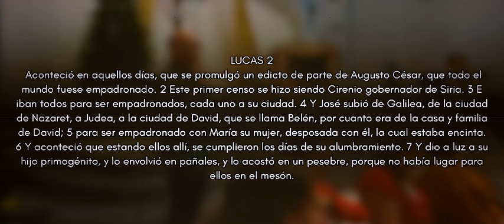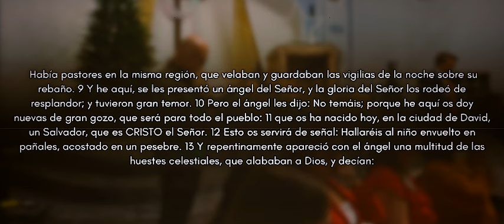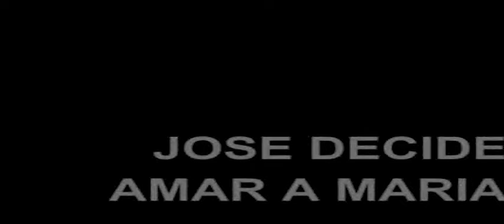ENCENDIDO DE NAVIDAD 2024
@IDDPMI COROZO

¡Bienvenido al canal oficial de la Iglesia IDDPMI en el Corozo! Este es un espacio dedicado a la difusión del mensaje de esperanza y salvación en Cristo Jesús. Aquí encontrarás:

Predicaciones y Estudios Bíblicos: Profundiza en la Palabra de Dios a través de la enseñanza biblica y estudios que fortalecerán tu fe y te acercarán más al Señor.
Servicios y Eventos Virtuales: No te pierdas nuestros servicios dominicales, vigilias y eventos especiales transmitidos virtualmente para que te sientas parte de nuestra comunidad desde cualquier lugar.
Música y Alabanza: Disfruta de momentos de adoración con canciones y coros que exaltan el nombre de Dios y llenan tu corazón de gozo.
Testimonios Inspiradores: Escucha historias de transformación y fe que evidencian el poder de Dios en la vida de las personas.

Podcast de Jóvenes IDDPMI Corozo
Además, estamos emocionados de presentar "Los Jóvenes de IDDPMI Corozo", # XNEOS TRANSFORMADOS, un espacio dedicado a nuestros jóvenes donde comparten

Conversaciones Relevantes: Discusiones sobre temas actuales y cómo la fe cristiana puede influir y guiar en la vida cotidiana.
Testimonios Juveniles: Historias y experiencias personales que inspiran y motivan.
Reflexiones y Devocionales: Momentos de reflexión que ayudan a profundizar espiritualmente y crecer en la fe.

"Sirviendo al Señor con Devoción"